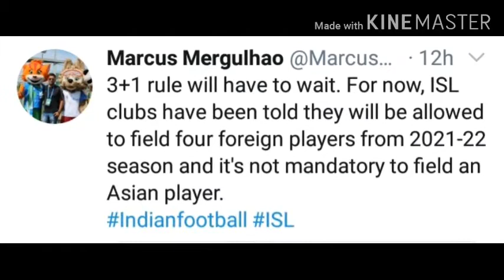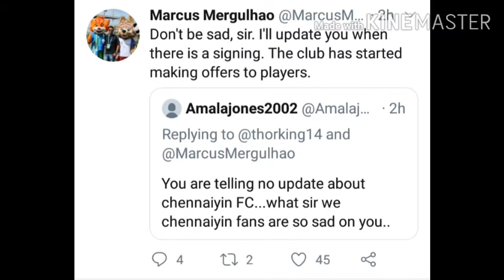Isl likely to start|Good news for chennaiyni fans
Isl is likely to start behind close doors

How can I improve my videos

This video is belongs to me no one is supposed to use without my permission